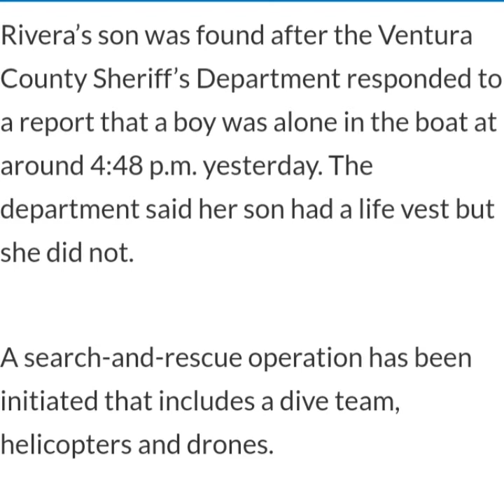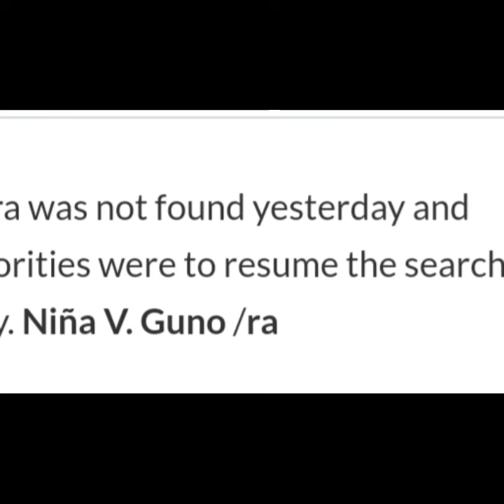Trending Now ‘Glee’ star Naya Rivera missing after boat ride with 4-year-old son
Actress Naya Rivera has been reported missing by authorities after she went on a boat ride with her son in Ventura County, California.
The “Glee” star, along with her 4-year-old son, rented a pontoon boat, which she took out to Lake Piru yesterday, July 8, NBC Los Angeles reported today.

Rivera’s son was found after the Ventura County Sheriff’s Department responded to a report that a boy was alone in the boat at around 4:48 p.m. yesterday. The department said her son had a life vest but she did not.

A search-and-rescue operation has been initiated that includes a dive team, helicopters and drones.

Rivera was not found yesterday and authorities were to resume the search today. Niña V. Guno /ra